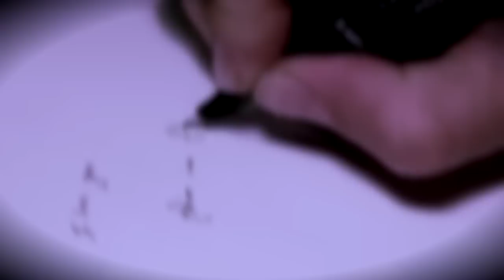Booktrailer Non vado di fretta - SM PRODUCTION HD